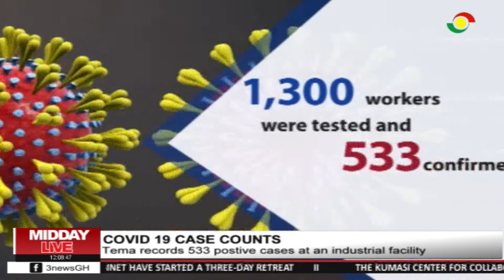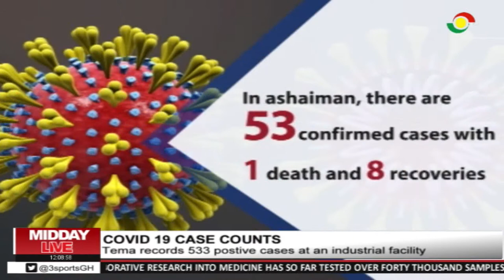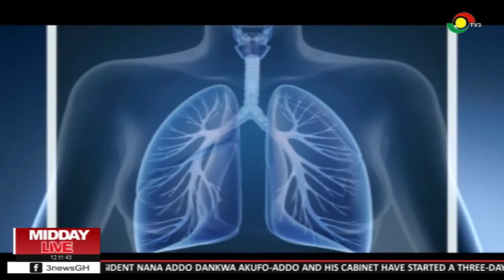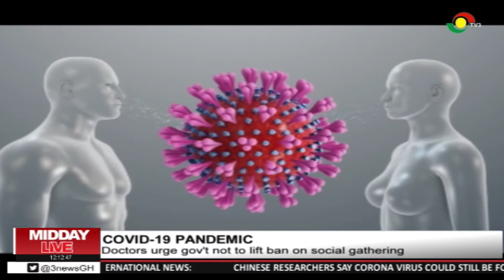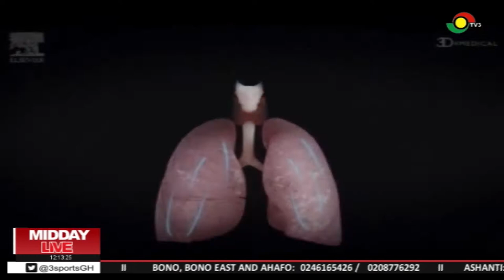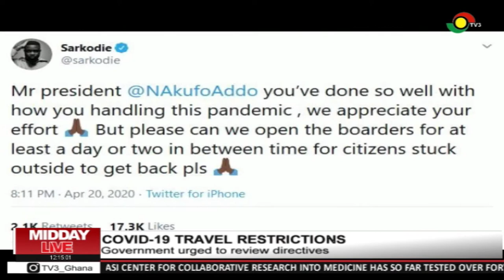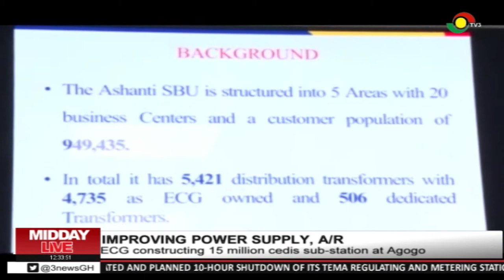MIDDAY LIVE - 10/5/2020